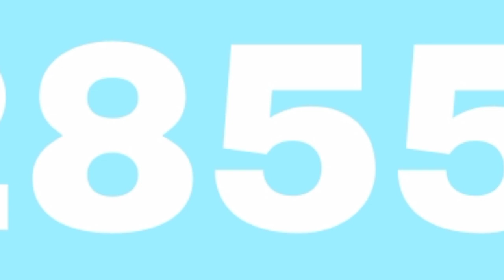ماشااللہ دوستوں کے لیے ایک بیسٹ بریڈر ٹاپ کوالٹی کا مناسب قیمت پر رابطہ نمبر03128557786